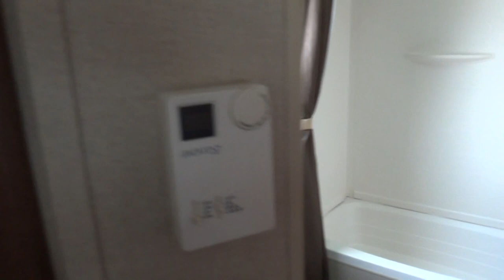2014 Keystone Dutchmen 261 BHS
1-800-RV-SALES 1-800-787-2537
2014 Keystone Dutchmen 261 BHS

3332 Paul S. Buchman Hwy, Zephyrhills, Florida 33540